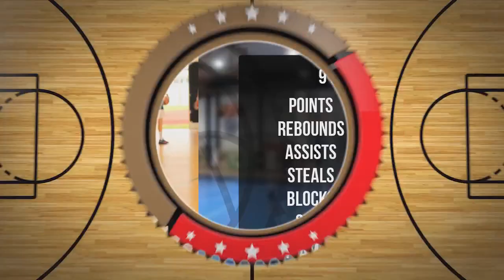Dawid Adamus Player Mixtape DC103 Brzesko 2024